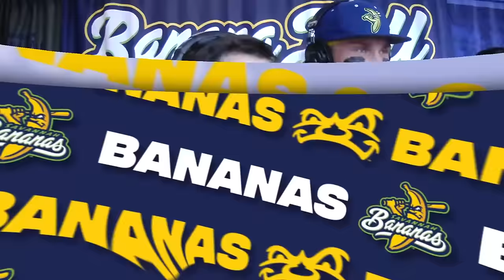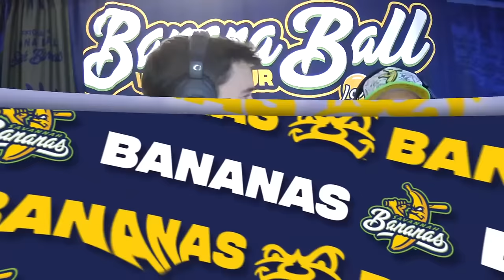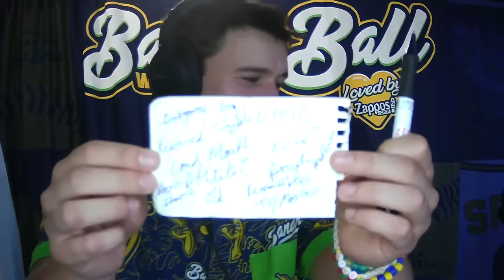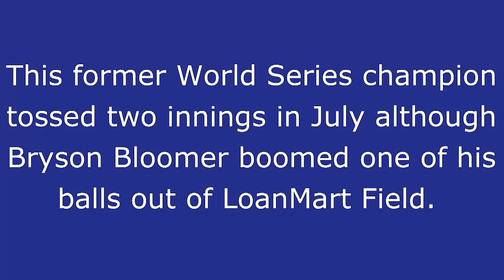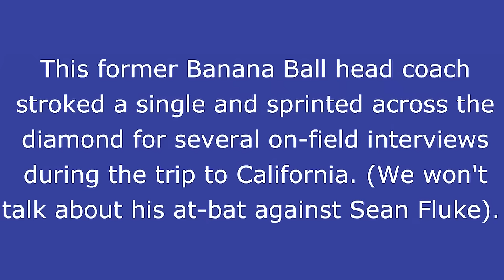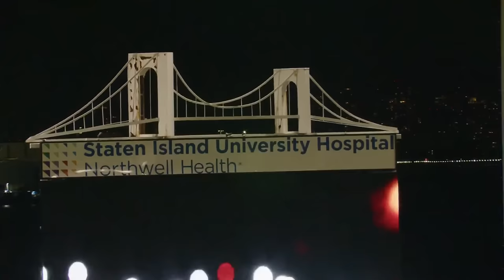Staten Island FerryHawks Challenge Savannah Bananas in Banana Ball | 8.11.23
We're giving away a pair of HOKA shoes from Zappos every single broadcast during the 7th Inning!
1. Every Inning Counts: The Team with the most runs at the end of the inning gets a point, the team with the most points wins the game! In the last inning, all runs count for a point!
2. Two Hour Time Limit
3. No Stepping Out of the Batters Box
4. No Bunting
5. No Mound Visits
6. Walks are Sprints
7. If a Fan Catches a Foul Ball it's an Out
8. Batters Can Steal First
9. One on One Showdown Tiebreaker

!! !! ✨🍌 PLEASE NOTE: ALL 2023 SAVANNAH, GA GAMES ARE SOLD OUT!! ABSOLUTELY BANANAS--THANKS FOR THE ALL THE LOVE! 🍌✨!! !!